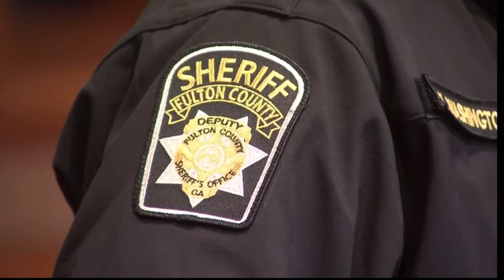Young Thug & YSL Members in Court The Day After Gunna was freed from Jail after Pushing (P)leas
Rapper Young Thug in court with fellow YSL Members to stand trial for a RICO against them.

This court appearance comes less than 24 hours after Gunna was freed on a Alford Plea.